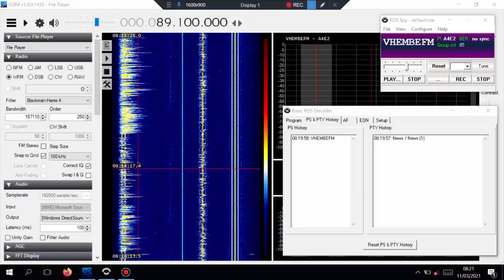89.1 Vhembe FM with RDS 11th March 2021 Meteor Scatter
First time to receive this one.
89.1 AFS Thohoyandou Vhembe FM 557km
Airspy HF+ Discovery, SDR#, RDS Spy.